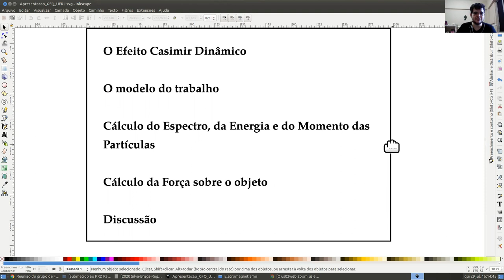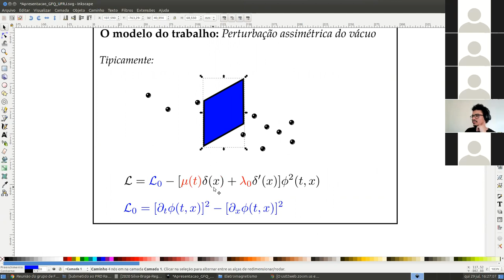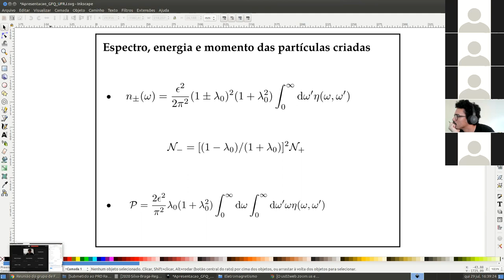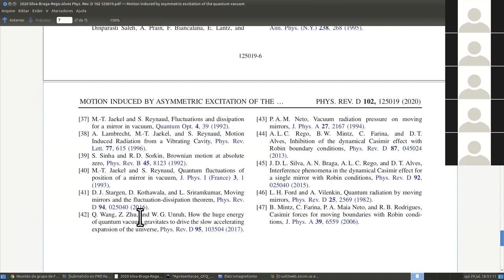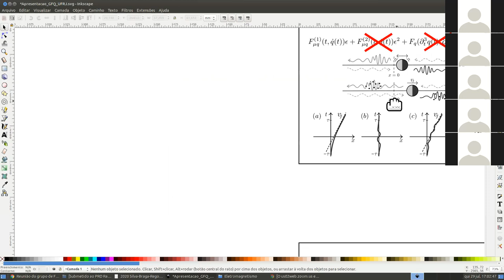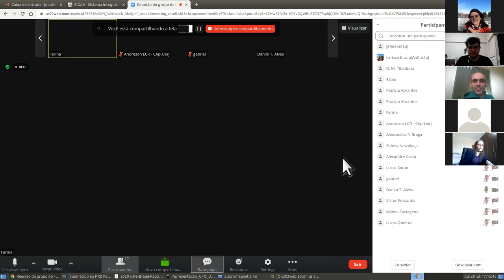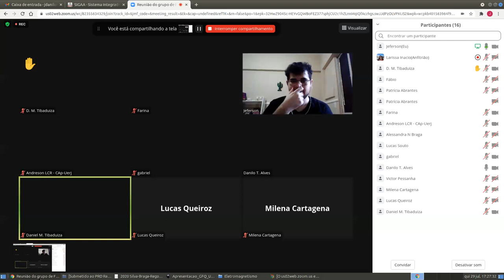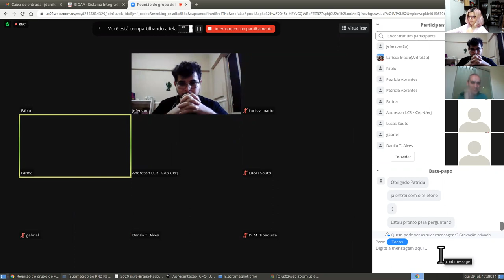"Motion induced by asymmetric excitation of the quantum vacuum" por Jeferson Danilo L. Silva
Seminário realizado no Grupo de Flutuações Quânticas no dia 29 de julho de 2021.

"Motion induced by asymmetric excitation of the quantum vacuum"
Jeferson Danilo L. Silva (UFPA)

During the last fifty-one years, the effect of excitation of the quantum vacuum field induced by its coupling with a moving object has been systematically studied. Here, we propose and investigate a somewhat inverted setting: an object, initially at rest, whose motion becomes induced by an excitation of the quantum vacuum caused by the object itself. In the present model, this excitation occurs asymmetrically on different sides of the object by a variation in time of one of its characteristic parameters, which couple it with the quantum vacuum field.